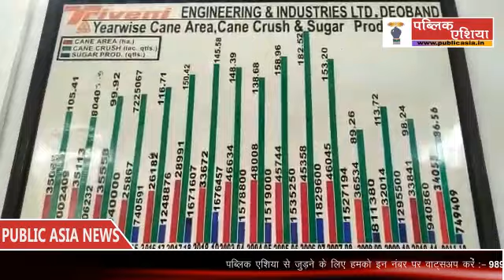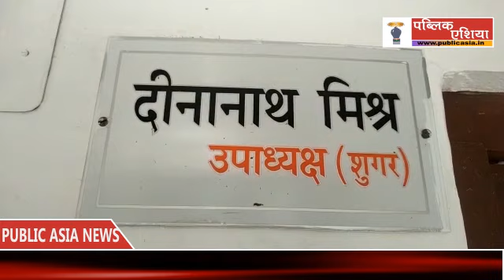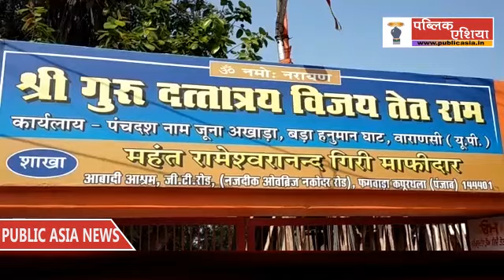Public Asia bulletein में 9 बड़ी खबरें